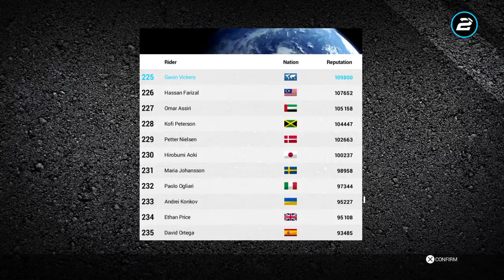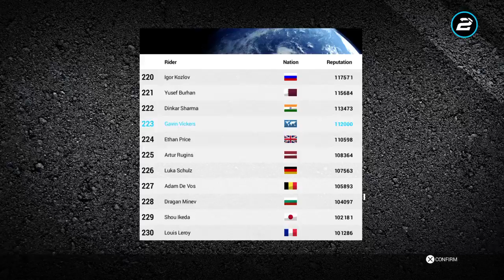Ride 2_20180201050310